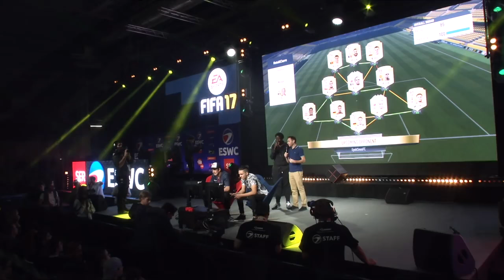August Agge Rosenmeier vs Adamant - FIFA 17 ELECTRONIC SPORTS WORLD CUP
Not the most well played game, but to play vs such a good opponent makes it hard to do all the fancy things - it is more about punishing the mistakes of your opponent and being clinical + to have the margins and luck.

SOCIAL MEDIAS

Thumbnail: SPORTS-GAMING.DK

RIGTHS: ESWC